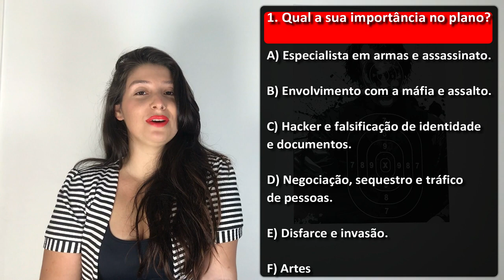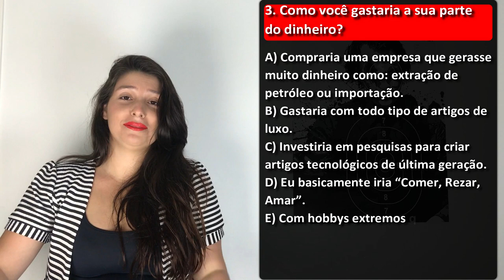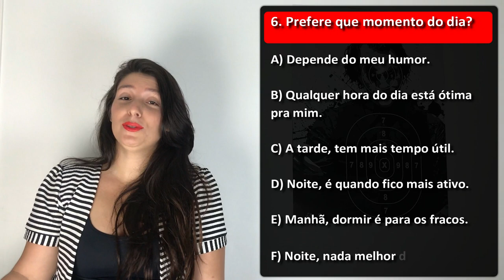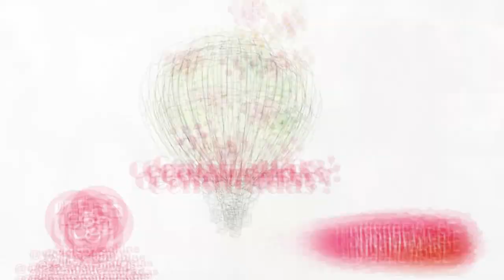Teste: qual o seu nome em La Casa de Papel?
Quem assistiu a esta série e não ficou pensando em qual seria o seu codinome neste grande assalto? Pois acabou o drama porque hoje você vai descobrir! É só dar o play!

Canal: @canalcensuradas
Vicky: @vickyfechine